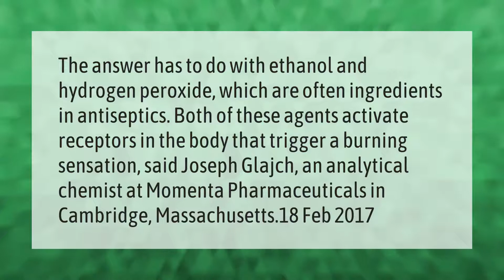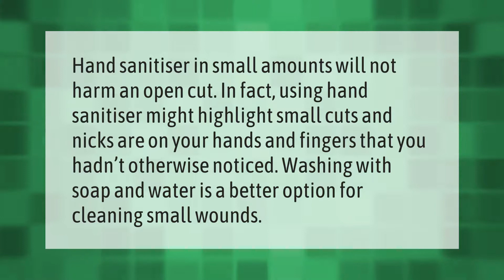Why does putting alcohol on a wound hurt?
00:00 - Why does putting alcohol on a wound hurt?
00:40 - What alcohol can you use to disinfect?
01:05 - Can I clean a wound with hand sanitizer?

Laura S. Harris (2021, April 26.) Why does putting alcohol on a wound hurt?
    AskAbout.video/articles/Why-does-putting-alcohol-on-a-wound-hurt-240753